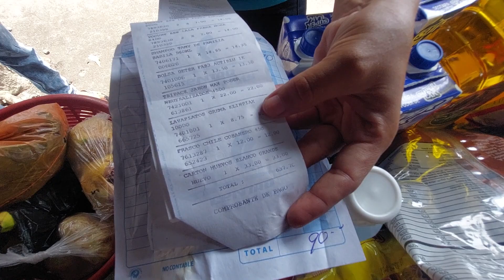La Obra Humana Más Bella Es La De Ser Útil Al Prójimo 💞